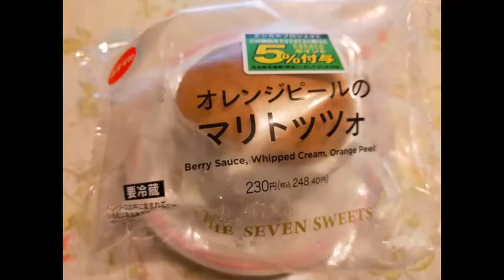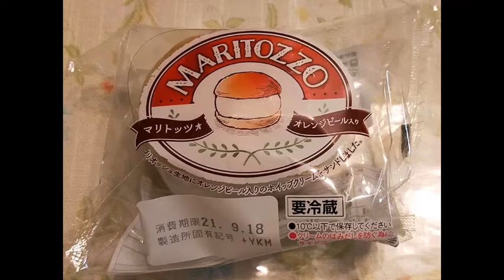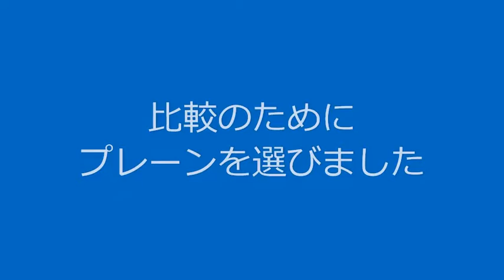【マリトッツオ6選】京都市中京区で楽しめる【コンビニからベーカリーまで】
すこし時流に乗り遅れた感のある
京都市　マリトッツオ巡り

今回は
セブイレ　2種
ヤマザキパン　2種
進々堂　1種
ケイゾーベーカリー　1種

計6種いただきました

ケイゾーベイカリーさんのが
図抜けて　美味しいし　コスパ抜群です

コンビニ系では
ヤマザキパンのチーズ味を
ナカミチュラン的には推奨します

みなさんも　是非　お試しください

旅行も車もファッションにも
全く興味がないヒロシ院長
数少ない趣味の一つが食べ歩き
主に京都市内（中京区中心に）と
学会や仕事での出張先のグルメ奇行（笑）
を適宜UPしていきます
ある程度共感者が集まれば
オフ会で宴会もしたいなぁと思っています
ご興味のない方、不快に感じる方は
ぜひとも スルーしたりブロックしてください
ネガティブコメントは要りません
このページの共感者のみでOKです